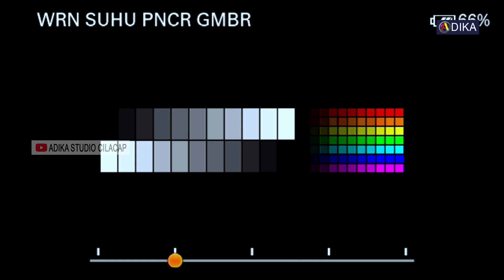PALING LUCU, CIBLEK KETEMU BAWOR, PENTAS WAYANG KULIT DALANG KI EKO SUWARYO